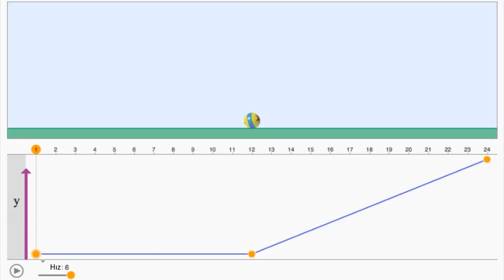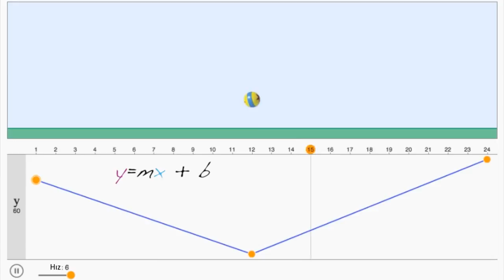1. Doğrusal İnterpolasyonun Matematiği | Hareket Verme (Animasyon) | Pixar'da Neler Oluyor?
1. Mathematics of linear interpolation